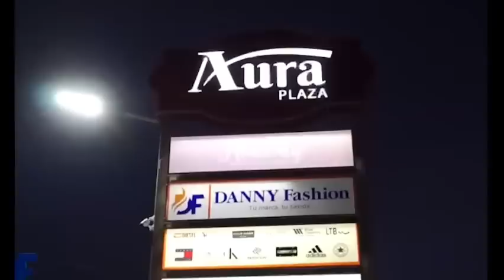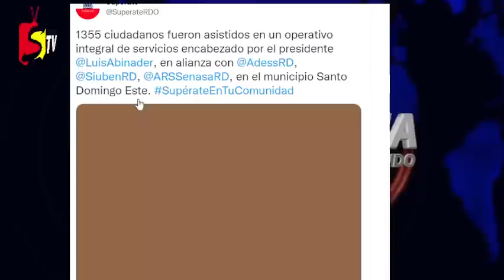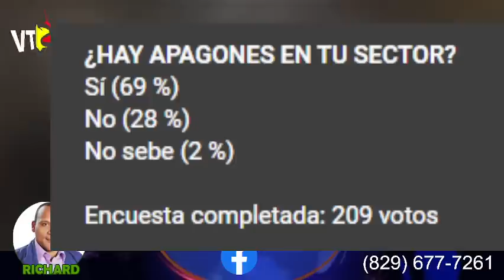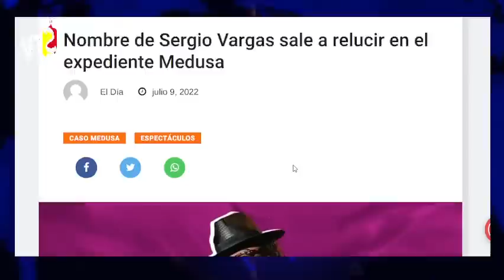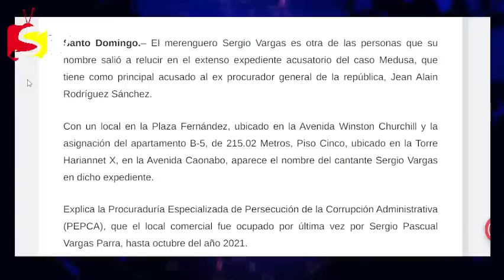FECHA DE PAGO DEL PROGRAMA Supérate MES DE JULIO PARA TODOS LOS BENEFICIARIOS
El merenguero Sergio Vargas es otra de las personas que su nombre salió a relucir en el extenso expediente acusatorio del caso Medusa, que tiene como principal acusado al ex procurador general de la república, Jean Alain Rodríguez Sánchez.

Con un local en la Plaza Fernández, ubicado en la Avenida Winston Churchill y la asignación del apartamento B-5, de 215.02 Metros, Piso Cinco, ubicado en la Torre Hariannet X, en la Avenida Caonabo, aparece el nombre del cantante Sergio Vargas en dicho expediente.